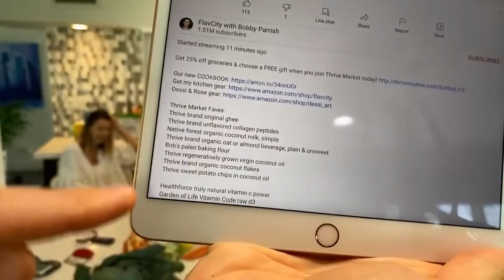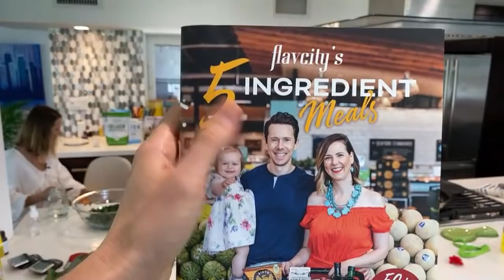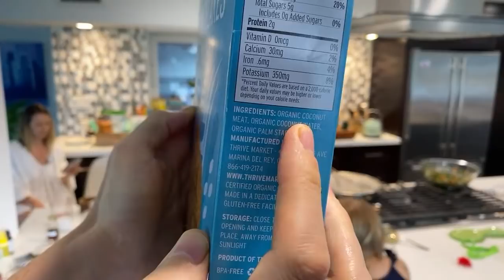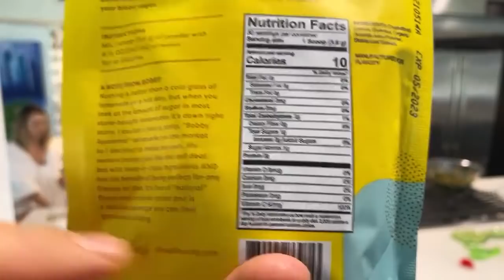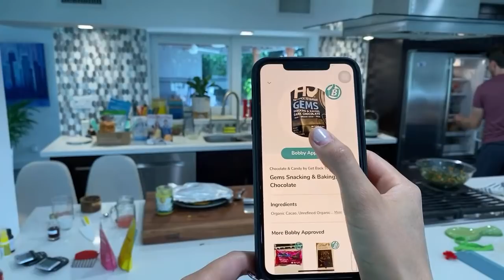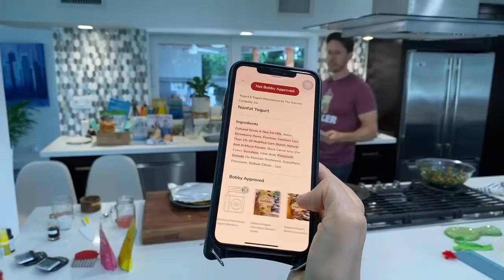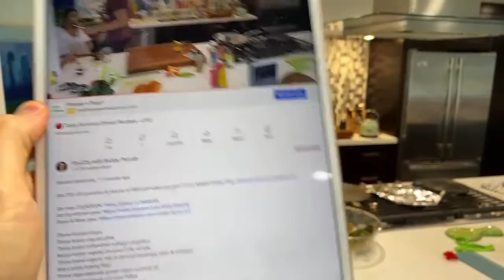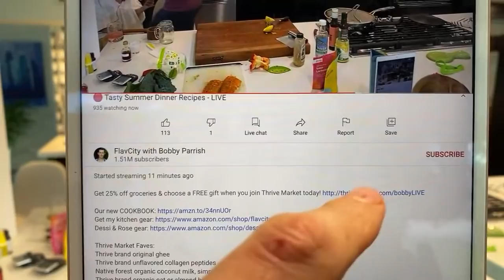🔴 Tasty Summer Dinner Recipes - LIVE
Our new COOKBOOK
Dessi & Rose gear

Thrive Market Faves:
Thrive brand original ghee
Thrive brand unflavored collagen peptides
Native forest organic coconut milk, simple
Thrive brand organic oat or almond beverage, plain & unsweet
Bob's paleo baking flour
Thrive regeneratively grown virgin coconut oil
Thrive brand organic coconut flakes
Thrive sweet potato chips in coconut oil

Healthforce truly natural vitamin c power
Garden of Life Vitamin Code raw d3
Mega zinc
Dr bronners peppermint toothpaste
Acure ultra hydrating shampoo
Acure hair conditioner
Weleda almond face lotion
Thrive dishwasher detergent pods(rated one of best on market)